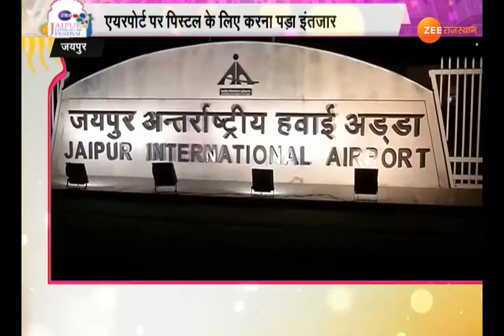जयपुर लिटरेचर फेस्टिवल 2018